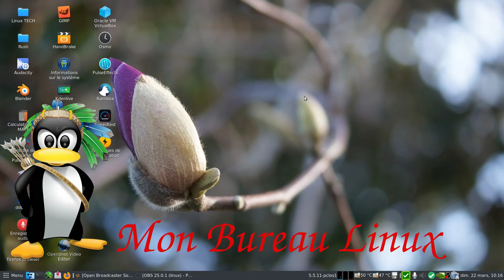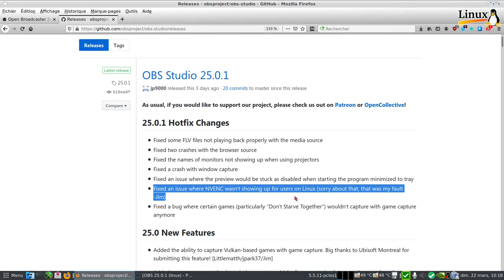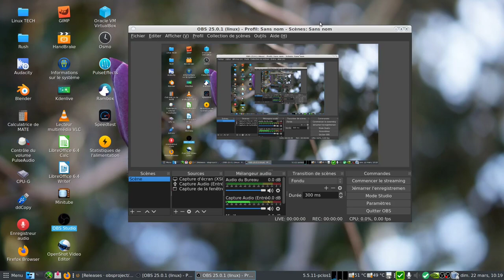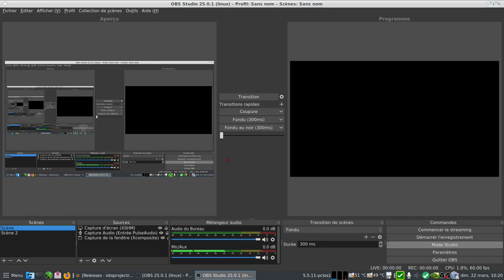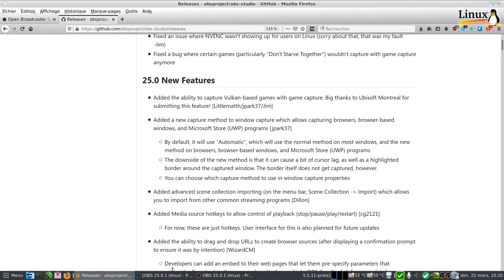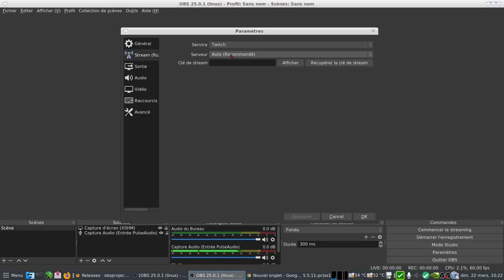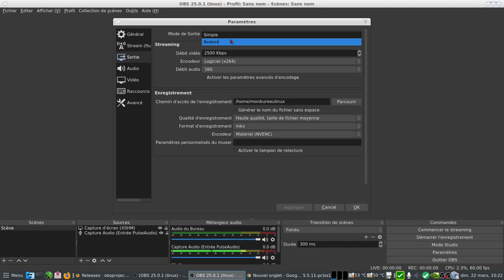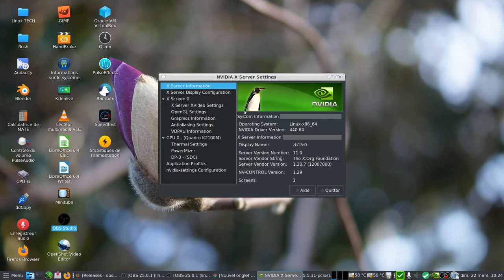OBS Studio 25 Tour rapide des nouveautés (Linux)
OBS Studio est un logiciel libre et open source d'enregistrement vidéo et de streaming en direct.Vous avez le contrôle des paramètres de ce qui sera affiché à l'écran et d'arranger à votre guise le positionnement de vos fenêtres (jeu-bureau-webcam).
Ce logiciel est disponible pour Windows-Mac-Linux.

La vidéo porte sur un aperçu rapide car beaucoup de nouveautés :
Il est maintenant possible de capturer les jeux basés sur Vulkan.

Je note le verrouillage du volume sonore pour les sources audio.
Une nouvelle icône dans le tableau de bord du système quand obs est en pause.
Capture des fénêtres (navigateurs internet - terminal..etc)

.etc